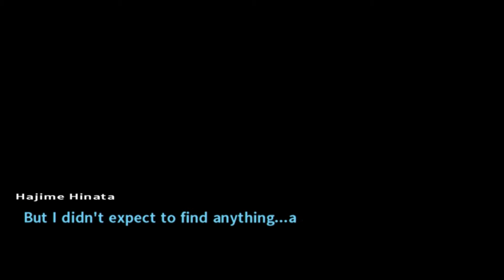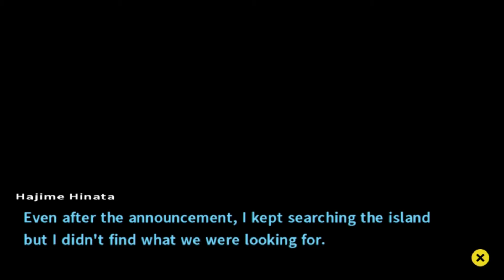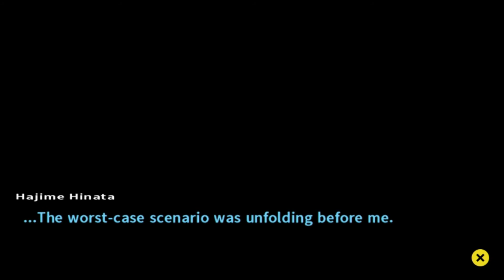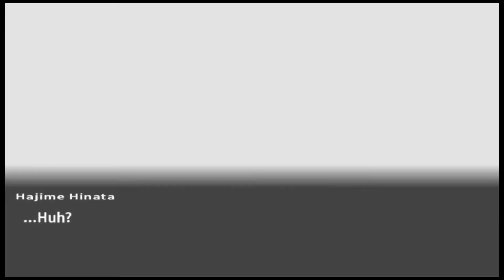Danganronpa 2 Part 140 - Gaming With Mom - Clock's Ticking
Danganronpa 2 part 140 gives us secret plans. Do they work against ISIS member Nagito!?

Danganronpa 2: Goodbye Despair (スーパーダンガンロンパ2 さよなら絶望学園 Sūpā Danganronpa Tsū: Sayonara Zetsubō Gakuen?, lit. Super Danganronpa 2: Goodbye Despair Academy) is a murder mystery visual novel adventure game developed by Spike Chunsoft. It is the second game in the Danganronpa series, following the 2010 video game, Danganronpa: Trigger Happy Havoc. The game was originally released in Japan for the PlayStation Portable on July 26, 2012. A remake of both the game and its predecessor, titled Danganronpa 1・2 Reload, was released for PlayStation Vita in Japan on October 10, 2013.
Similar to the previous game, Danganronpa 2 features two main styles of gameplay; School Life, which is split into Daily Life and Deadly Life sections, and the Class Trial. In the Daily Life section, players interact with other characters and progress through the plot. Conversing with characters during 'Free Time' sections earns Hope Fragments, which can be exchanged for skills that can be used in the Class Trial. Performing various interactions increases the player's level, allowing them to equip more skills during trials. Monocoins, earned by finding hidden Monokuma Figures or performing well in trials, can be exchanged for presents that can be given to other characters during Free Time segments, with certain items able to trigger special events.
The Class Trial, in which players must determine the identity of a culprit, features the same aspects as the previous game, but with new gameplay elements. Like before, Class Trials are largely formed of Nonstop Debates, in which players must look for weak points in the students' discussion and shoot them with "Truth Bullets" that contradict them. This time around, the yellow-colored 'Argue Spots' are joined by blue-colored 'Agree Spots', which must be shot with a Truth Bullet indicating someone is telling the truth. The Bullet Time Battle from the previous game is now known as Panic Talk Action, featuring largely the same mechanics of using rhythmic timing to break through a student's mental defenses. Controls are revised slightly from the last game, and players must now spell out a phrase in the correct order at the end of the section, rather than firing a specific Truth Bullet. Finally, the Closing Argument, in which players fill out a comic strip depicting the events of a crime, is adjusted so that players select panels from stocks of panels, as opposed to having access to all the pieces at once.
Rebuttal Showdowns take place when a student attempts to refute the player's logic. In these sections, players must slash apart their opponent's argument to gain dominance in the conversation and reveal new information, before using a "Truth Blade" to strike through the correct weak point when it appears. Logic Dive is a snowboarding minigame.
Danganronpa IF, a short story depicting an alternate storyline for Danganronpa, is also unlocked after clearing the game once.